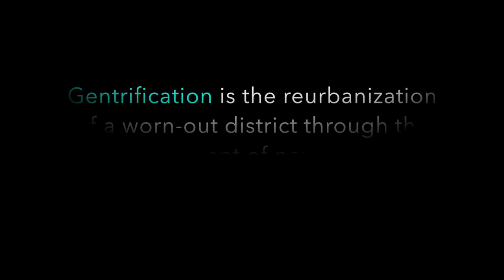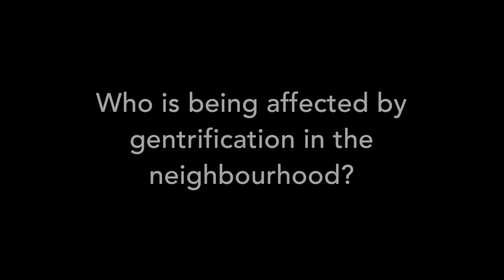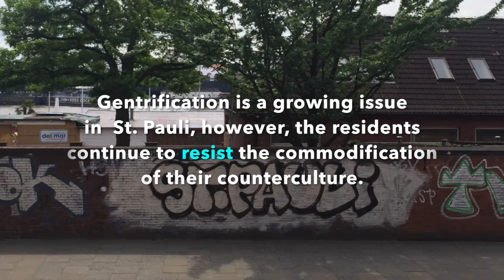Gentrification in St. Pauli & Sternschanze, Hamburg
Video made by Haneen Ghebari.